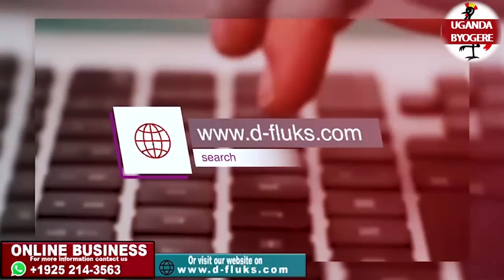KIVA EBULAYA EPISODE 38- JENKINZ NE EDDY SENDI EBYOLUTALO LWOKUFUNA OBUTUUZE KU BULAYA BABYOGEDDE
UGANDA BYOGERE//KAKALAAMU